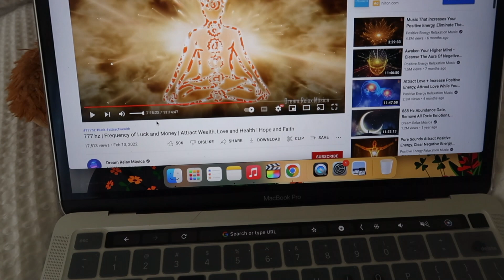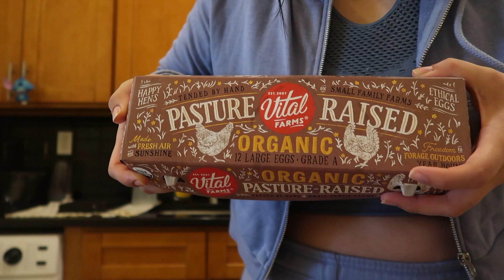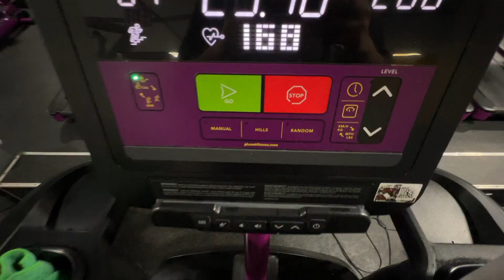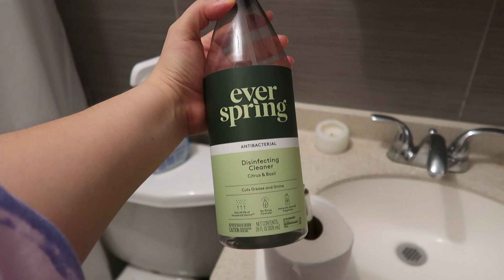A WEEKEND WITH ME Vlog: Starbucks drink, breakfast, gym time, Sunday reset & more...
xxoo,
Sky♡